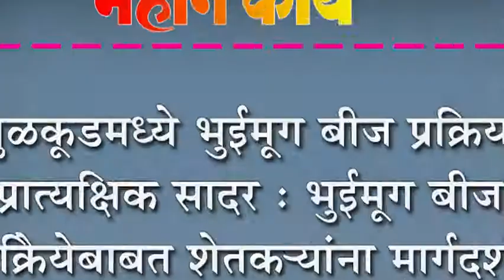सुळकूडमध्ये भुईमूग बीज प्रक्रिया प्रात्यक्षिक सादर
सुळकूडमध्ये भुईमूग बीज प्रक्रिया प्रात्यक्षिक सादर : भुईमूग बीज प्रक्रियेबाबत शेतक-यांना मार्गदर्शन